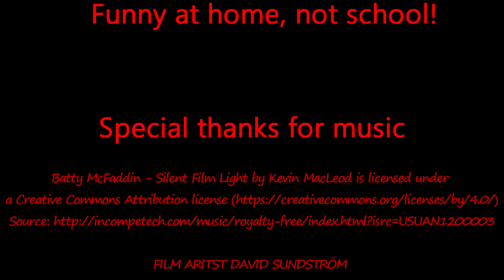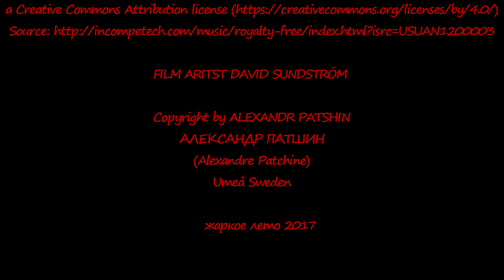David's summer activity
When I've heard "I have nothing to do"  we found something to do..